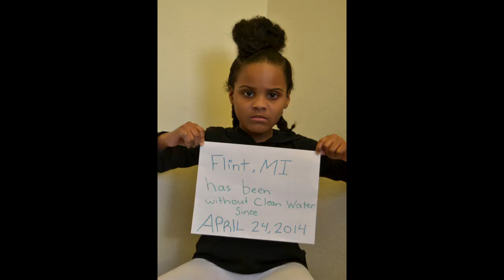'Little Miss Flint' Says Hugging President Obama Was 'Amazing'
Mari Copeny, 8, met the president during his visit to Flint after she wrote to him about the water crisis there.